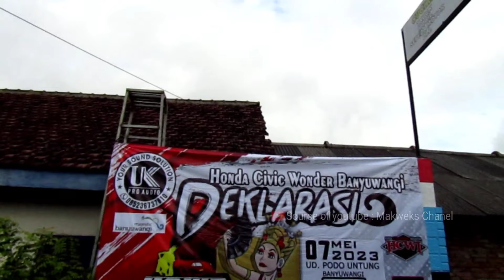Road To Banyuwangi Eps.2 EDISI KHUSUS Deklarasi HCW Banyuwangi | Makweks Chanel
Alqamdulillah Banyuwangi semakin lengkap dengan lahirx komunitas HCW Banyuwangi yang memang dikhususkan untuk pecinta Civic Wonder di Blambangan. Sebelumnya sudah ada Komunitas yg ada di Banyuwangi yaitu :
BCC
BCSC
Eignine Banyuwangi
HNCI
Dan Bertambah lagi
HCW Banyuwangi.
Tetap Jaga Silaturahmi